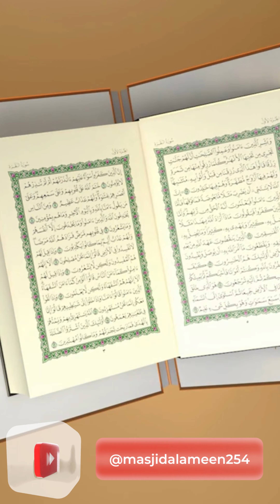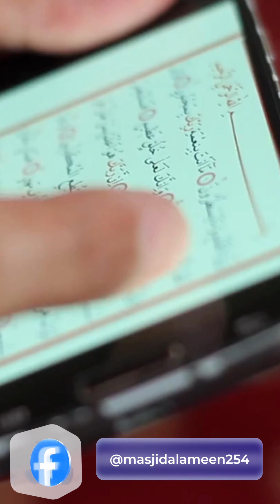Ramadhan Take aways: Reciting Qur'an | Sh. Abdurrahman Ishaq Episode 2